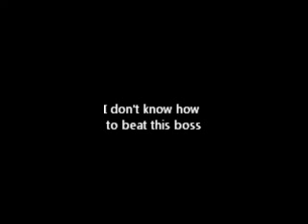(Gameboy Advance) Sigma Star Saga Part 17 - Finding the Black Box Part 1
Well, now we are in charge of getting a new item: the Black Box which contains a virus that will harm the Krill. While locating it we encounter a random ship boss that I have no idea how to kill.